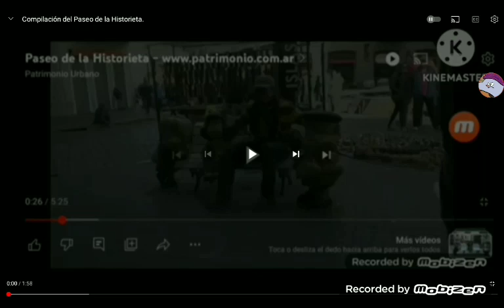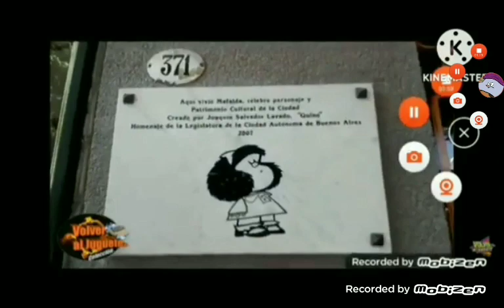Paseo de la historieta compilación